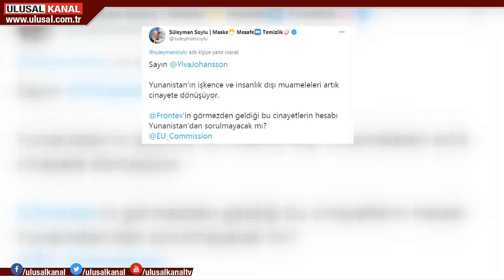İçişleri Bakanı Süleyman Soylu: ''Cinayetlerin hesabı Yunanistan'dan sorulmayacak mı?''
Avrupa Birliği Sahil Güvenlik ve Sınır Ajansı Frontex, Yunanistan'ın göçmenlere yönelik insanlık dışı faaliyetlerini görmezden geliyor. Daha önce, Atina'nın göçmenleri açık denize ittiği görüntüler basına defalarca yansıdı. İçişleri Bakanları Süleyman Soylu da benzer görüntülerden birini paylaşarak Avrupa Birliği'ne sert tepki gösterdi. Soylu, her fırsatta Türkiye'ye demokrasi dersi vermeye çalışan Avrupa'ya ''FRONTEX'in görmezden geldiği bu cinayetlerin hesabı Yunanistan'dan sorulmayacak mı?'' diye seslendi.